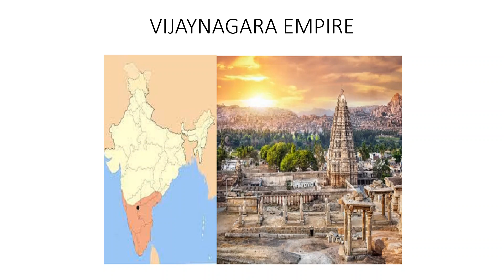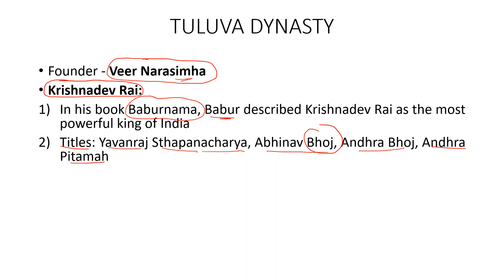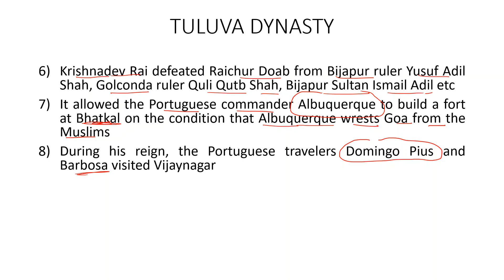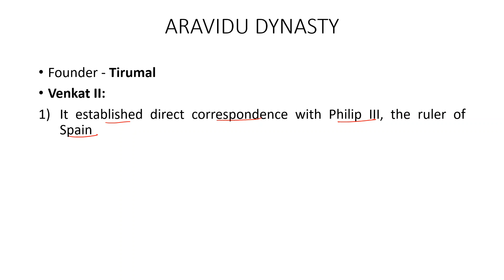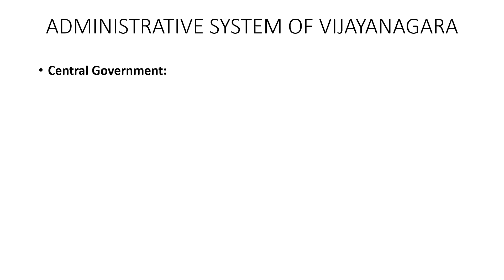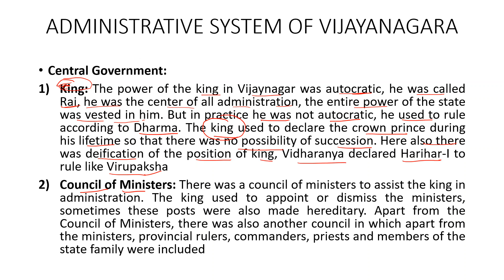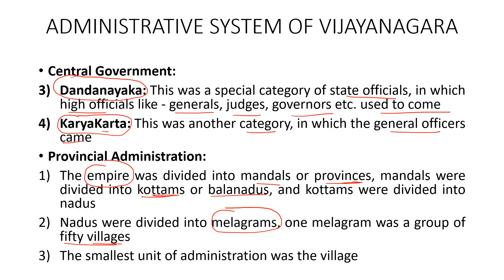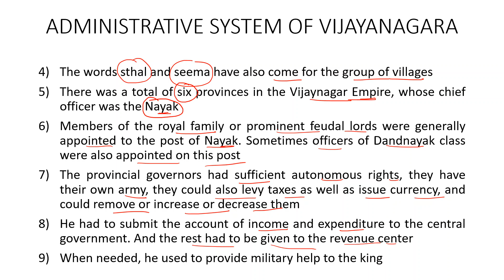L78 - Vijayanagara Empire Part 2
Founder - Saluv Narsingh

Timma - Guardian - Narsa Nayak

Immadi Narsingh: Immadi Narasimha was killed by Veer Narsingh, son of Narsa Nayak and laid the foundation of the Tuluva dynasty, it is called the second Balapahar in the history of Vijaynagar

TULUVA DYNASTY :
Founder - Veer Narasimha
Krishnadev Rai:
In his book Baburnama, Babur described Krishnadev Rai as the most powerful king of India
Titles: Yavanraj Sthapanacharya, Abhinav Bhoj, Andhra Bhoj, Andhra Pitamah
Ashtadiggaj lived in the court of Krishnadevaraya, who were 8 Telugu scholars, the foremost among them was AllasaniPeddani, who was given the title of father of Telugu poetry
His reign is called the classic age of Telugu literature
Tenaliram was also one of the eight veterans, who composed the Padurang Mahatmaya
Krishnadev Rai defeated Raichur Doab from Bijapur ruler Yusuf Adil Shah, Golconda ruler Quli Qutb Shah, Bijapur Sultan Ismail Adil etc
It allowed the Portuguese commander Albuquerque to build a fort at Bhatkal on the condition that Albuquerque wrests Goa from the Muslims
During his reign, the Portuguese travelers Domingo Pius and Barbosa visited Vijaynagar
Krishnadevaraya composed the famous text Amukta Malyad in Telugu and Jamvati Kalyanam, a drama in Sanskrit language
Krishnadevarai established a new city named Nagalpur along with a temple named Hazara and Vitthalswami
He abolished the marriage tax in Vijaynagar

Achyutadevarai: During his reign, the Portuguese traveler Nuniz came on a visit to India

Sadashivrai:
It was a nominal ruler, at that time the real power of Vijaynagar was in the hands of its general and minister Ramaraj
At this time Ramaraj was started interfering in the neighboring Muslim states, which resulted in the Battle of Talikota

Battle of Talikota:
23 January 1565
In this war, on one side Vijayanagar whose commander was Ram Rai and on the other side Golconda, Ahmednagar, Bijapur, Bidar whose commander was Sultan Yusuf Adil Shah of Bijapur
Vijayanagar was defeated and the whole country was badly looted
After this war, Sadashivarai, with the help of Ramaraja's brother Tirumal, started ruling by making Penukonda the capital
Later, Tirumal replaced Sadashivaraj and established a dynasty called Aravidu

ARAVIDU DYNASTY:
Founder - Tirumal
Venkat II:
It established direct correspondence with Philip III, the ruler of Spain
He made Chandragiri his new capital
Wadiyar dynasty was established in Mysore in 1612 under his rule

Rang - III: The Last Ruler

ADMINISTRATIVE SYSTEM OF VIJAYANAGARA:
Central Government:
King: The power of the king in Vijaynagar was autocratic, he was called Rai, he was the center of all administration, the entire power of the state was vested in him. But in practice he was not autocratic, he used to rule according to Dharma. The king used to declare the crown prince during his lifetime so that there was no possibility of succession. Here also there was deification of the position of king, Vidharanya declared Harihar-I to rule like Virupaksha

Council of Ministers: There was a council of ministers to assist the king in administration. The king used to appoint or dismiss the ministers, sometimes these posts were also made hereditary. Apart from the Council of Ministers, there was also another council in which apart from the ministers, provincial rulers, commanders, priests and members of the state family were included

Dandanayaka: This was a special category of state officials, in which high officials like - generals, judges, governors etc. used to come

KaryaKarta: This was another category, in which the general officers came

Provincial Administration:
The empire was divided into mandals or provinces, mandals were divided into kottams or balanadus, and kottams were divided into nadus
Nadus were divided into melagrams, one melagram was a group of fifty villages
The smallest unit of administration was the village
The words sthal and seema have also come for the group of villages
There was a total of six provinces in the Vijaynagar Empire, whose chief officer was the Nayak
Members of the royal family or prominent feudal lords were generally appointed to the post of Nayak. Sometimes officers of Dandnayak class were also appointed on this post
The provincial governors had sufficient autonomous rights, they have their own army, they could also levy taxes as well as issue currency, and could remove or increase or decrease them
He had to submit the account of income and expenditure to the central government. And the rest had to be given to the revenue center
When needed, he used to provide military help to the king